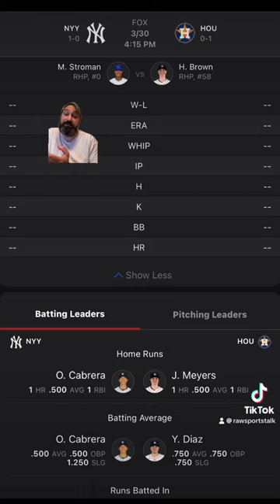Houston Astros VS New York Yankees :MLB Sports Betting Info for 3/30/24